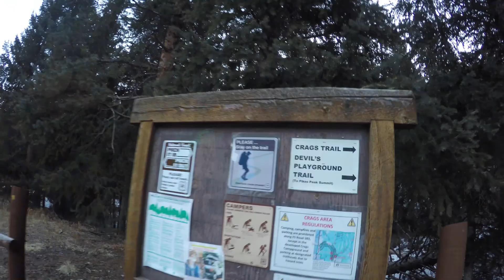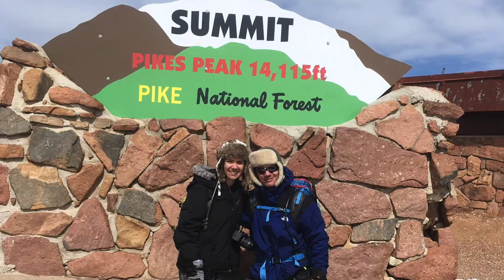Climbing Pike's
Captain Skyhook and Pug-Dog climb the Crag's Trail to Pike's Peak in Colorado Springs.